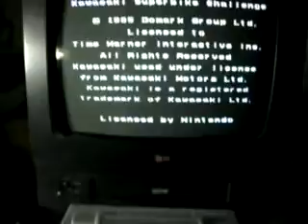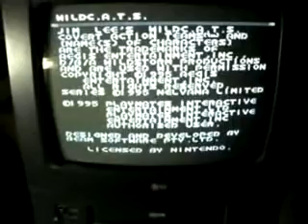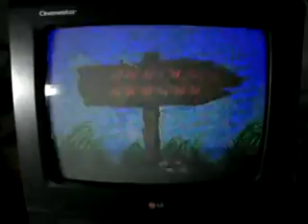ML 150837584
Video Migrado